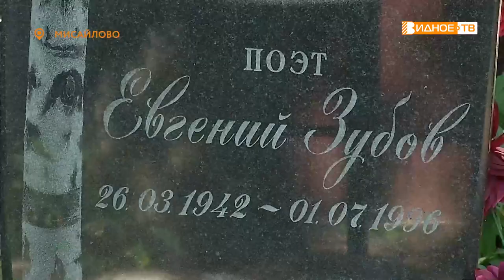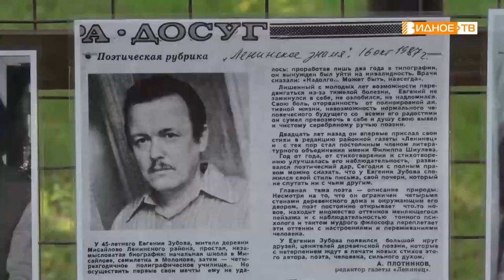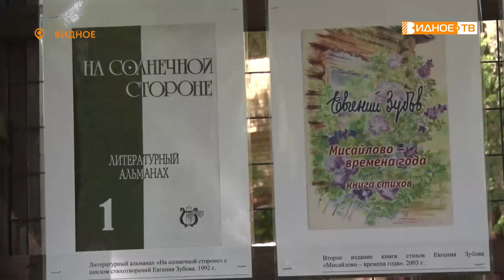ПАМЯТИ ПОЭТА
В 26-ю годовщину со дня смерти Евгения Зубова друзья, товарищи по перу и родственники поэта собрались, чтобы вспомнить литератора и его творчество. Кроме того, к памятной дате в сквере Юность открылась выставка о Евгении Зубове. Подробнее расскажем в сюжете.